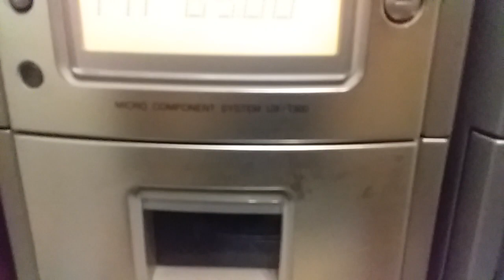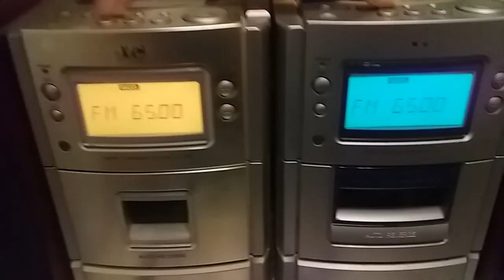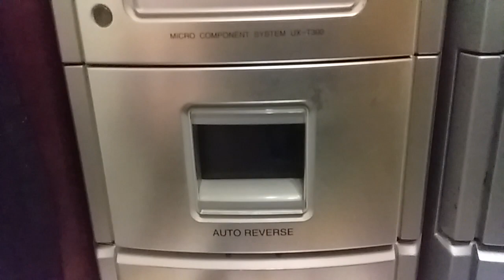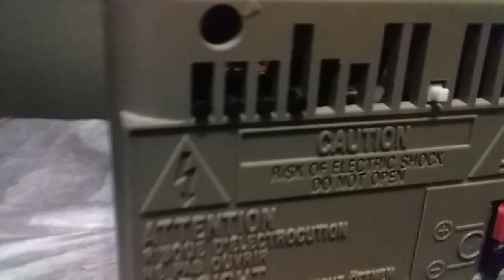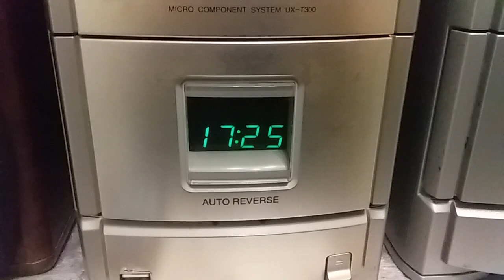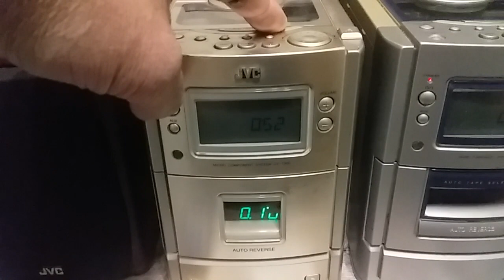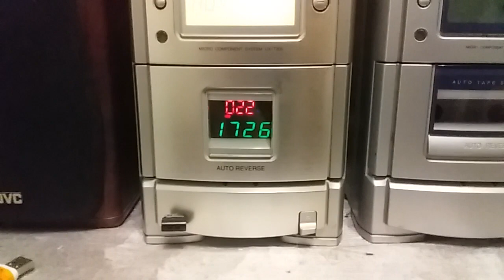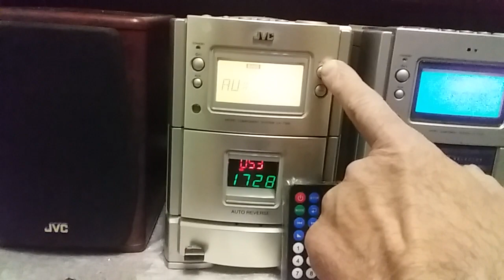JVC UX-T300 Часть 2. USB/mSD/FM/Bluetooth/Clock.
Ну у во второй части обзора модернизации микро компонентной системы JVC UX-T300 я хочу рассказать и показать работу уже второй китайской приблуды которую я вкрячил в голову данного микро музыкального центра.